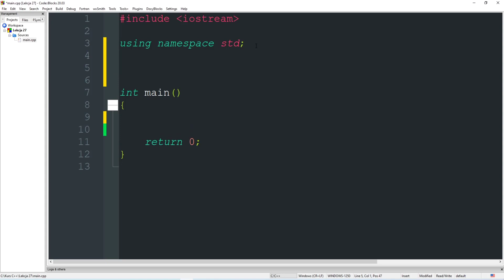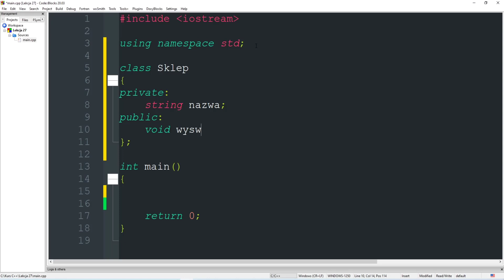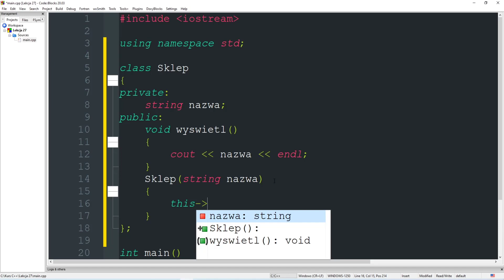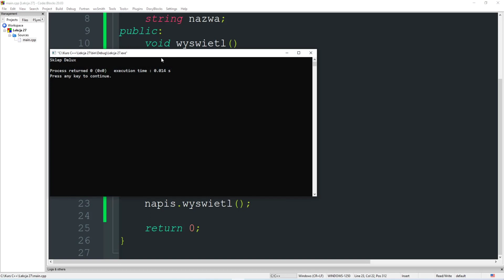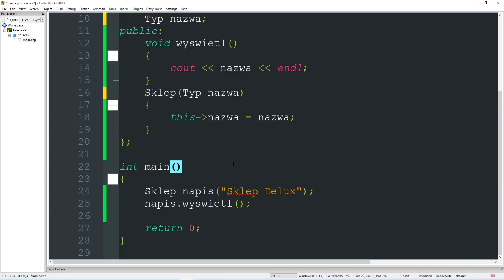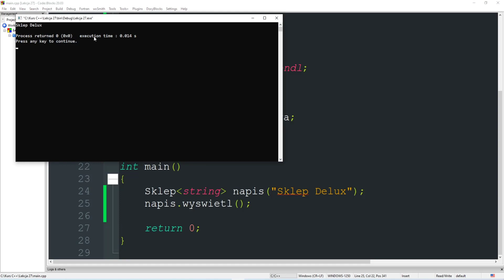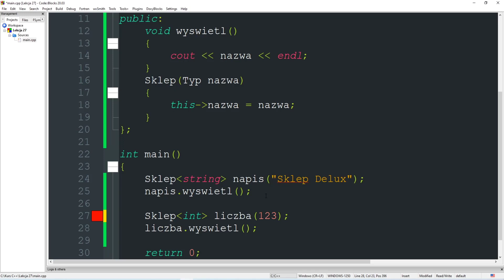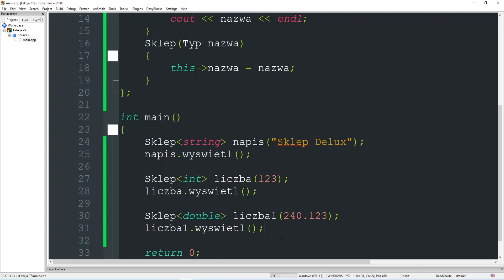C++ Podstawowy | Kurs #27 | Szablony klas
Naucz się programować szybko i skutecznie z darmowym kursem C++ DEVELOPER . Poznasz solidne podstawy tego języka, które mogą zachęcić Cię do dalszej kontynuacji nauki tego języka.

Jeżeli cenisz moją pracę i lubisz ze mną się uczyć możesz wesprzeć mnie dowolną kwotą. Dziękuje.

Cześć. W dzisiejszym odcinku C++ Podstawowy #27 | Szablony klas . Czym są i jak się ich używa, tego wszystkiego dowiecie się z dzisiejszego odcinka.
Pozdrawiam.